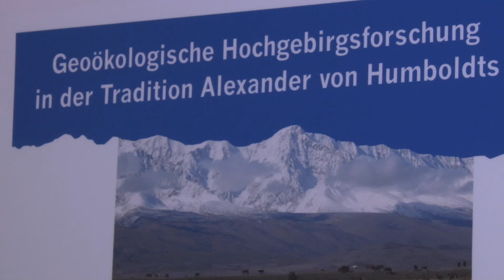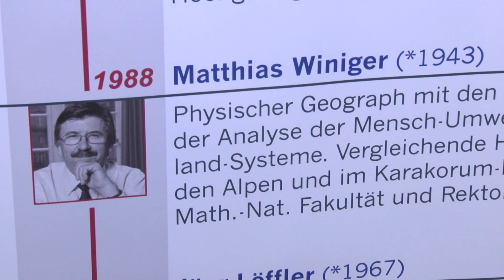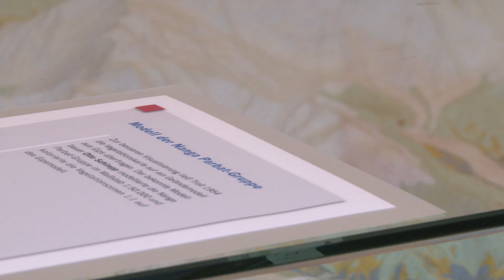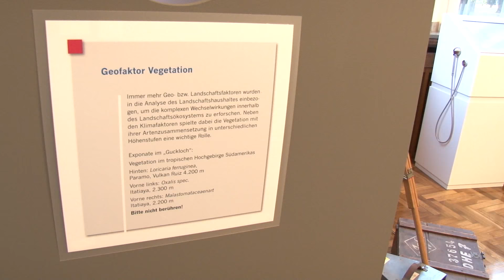Hochgebirgsforschung im Universitätsmuseum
Die geoökologische Hochgebirgsforschung in der Tradition Alexander von Humboldts" ist im Universitätsmuseum Bonn zu sehen bis zum 24. März 2016.
Sie zeigt ein Stück Bonner Universitäts- und Wissenschaftsgeschichte, denn der erste Lehrstuhl für Geographie seit Mitte des 19. Jahrhunderts hat sich im 20. Jahrhundert zu einer führenden Institution der geoökologischen Hochgebirgsforschung herausgebildet.

Beitrag, Schnitt: Denis Nasser
Kamera: Julian Feldmann